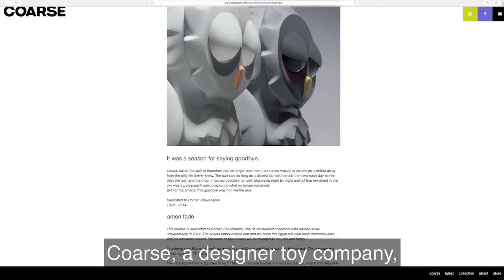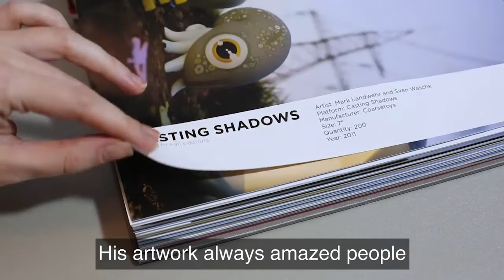Roman Shevchenko. My toys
A book is dedicated to designer toys by various designers, from mass produced figures to single custom-made ones. The book is a collection of fantastic photographs taken by one of the most well-known Russian toy collector and toy photographer Roman Shevchenko, aka AlPred. Each photograph tells a little story and introduced a figure from a very special, different angle. This photographs motivate the others not just to collect designer toys, but to be creative while doing it.